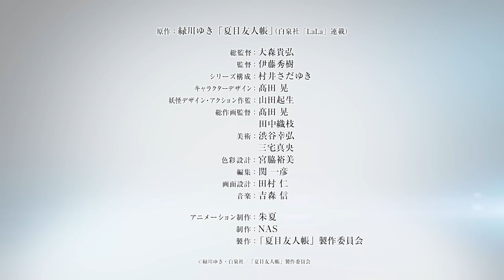アニメ「夏目友人帳」15周年記念PV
■アニメ「夏目友人帳」15周年記念サイト

©緑川ゆき・白泉社／「夏目友人帳」製作委員会